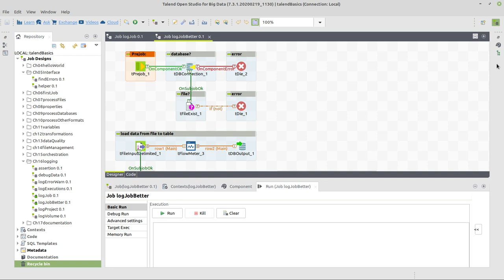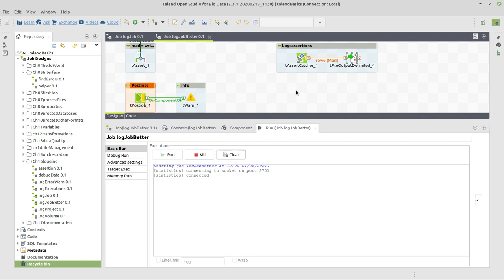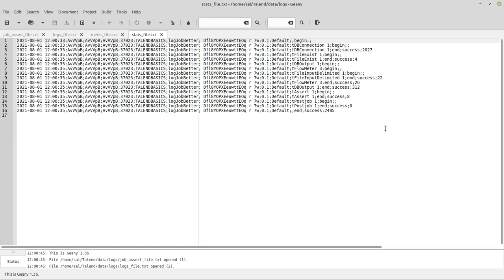Talend Open Studio: Wie loggt man Jobs besser in Talend?